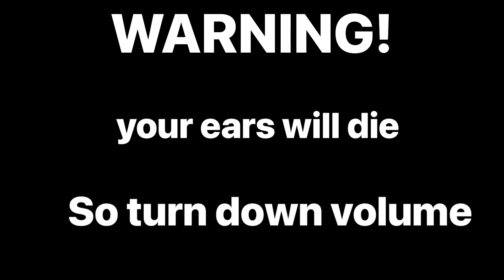Mr Incredible Becoming EVERYTHING In 8 Bit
turn down volume plz

EVERYTHING IN THIS VIDEO:
Canny
Uncanny
Old
Idiot
Sad
Angry
Sick
Futuristic
Evil
Demonic
Scared
Losing Grip
Sussy
Deepfried
Surprised